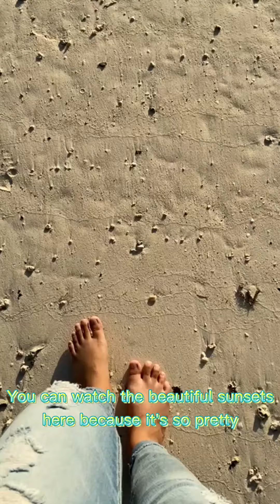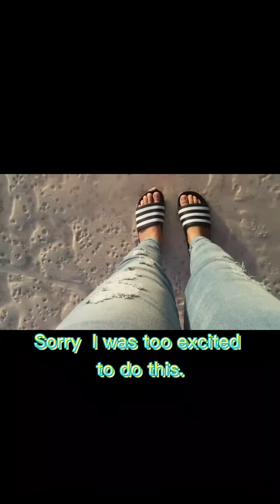Show my Guam project.